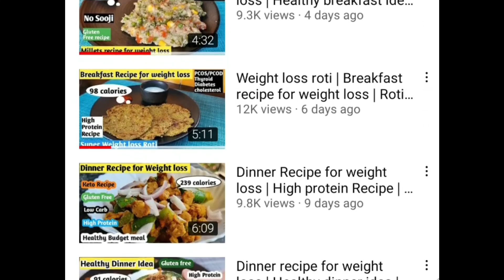Instant Weight loss dosa | Healthy breakfast idea | High Protein breakfast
Hi friends, I am here with instant weight loss dosa, this high protein breakfast is the best meal. In a single serving of instant weight loss dosa will get 248 calories and 15 g of proteins. This is a gluten-free dosa recipe. To make this weight loss dosa no need of fermentation is required. Just we have to soak it. So try and share your feedback with me. As well as this weight loss dosa is low in calories best for weight loss.
Time frame
0:00 Introduction of instant weight loss dosa
1:02 How to make weight loss dosa batter
3:27 Add vegetables to dosa
3:43 adding paneer to weight loss dosa
4:06 Adding cheese to weight loss dosa
4:49 Weight loss dosa calories

Olena Protein powder
Oziva Proteins and herbs

Barnyard millet

Clay pot combo set

Steel pan

Steel pressure cooker small size

Rolled oats

Steel cold press juicer

For more my favorite products which I use you can check